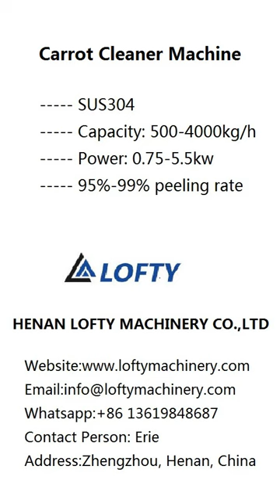Carrot Cleaner Machine---Carrot Washer for Sale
Carrot cleaner machine is suitable for washing or peeling walnut, carrot, turnip, potato, onion, apple, orange, Chinese yam, ginger, horseradish other root vegetables and fruits.

Scope of Application:
Carrot cleaner machine is widely used in those kitchen of school, restaurant, big factory, food processing factory etc.Except washing also
have excellent performance in peeling, the ratio is up to 95%.

Feature of Carrot Cleaner Machine:
※High quality food-grade stainless steel material, longer service life.
※All the operation is integrated in the buttons, easy to control and continuous handing.
※The brush and roller is high wear-resisting.
※Low consumption and high efficiency
※Can be used for washing or washing & peeling.
※Low broke rate with smooth surface after been peeled.
※Water saving.

Carrot Cleaner Machine Technical Data:
Voltage                                       380V,50HZ
Power                                         0.75-5.5kw
Capacity                                     500-4000kg/h
Material                                      SS304
Weight                                        260-600kg

carrot washer for sale
electric carrot peeler
carrot peeling machine
carrot peeler machine
automatic carrot peeler
carrot peeler automatic
carrot washer
carrot cleaner
carrot peeler electric
commercial carrot peeler machine
carrot cleaning machine price
carrot washing machine price
washing machine carrot
carrot peeler
cassava cleaning machine
cassava peeler
cassava cleaner
cassava peeling machine
cassava peeling machine price
automatic cassava peeling machine
cassava washing and peeling machine
local cassava peeling machine
portable cassava peeling machine
cassava washer
sweet potato washing machine
ginger washer machine
ginger peeling machine
ginger peeler machine
ginger peeler
ginger peeler machine price
ginger peeling machine price
ginger washer
ginger cleaner
ginger skin peeling machine
ginger skin remover machine
ginger washing machine price
ginger peel for plants
ginger washing machine
ginger cleaning machine
commercial ginger peeling machine
industrial ginger peeling machine
barrel washer for root vegetables
vegetable brush washer
root vegetable washer
roller vegatable cleaner
roller vegatable peeler
roller vegatable washer
roller vegatable washing machine
brush vegetable cleaner
brush vegetable peeler
brush vegetable washer
vegetable washer
vegetable peeler commercial
vegetable peeler machine
automatic vegetable peeler
vegetable peeler electric
potato and onion peeling machine
automatic fruit and vegetable peeler
gari washing machine
gari washing machine price
taro peeling machine
commercial ginger peeler
automatic ginger peeler
vegetable brush washer
small scale vegetable washing machine
commercial fruit and vegetable washing machine
electric vegetable washer
beetroot washing machine
root vegetable washer